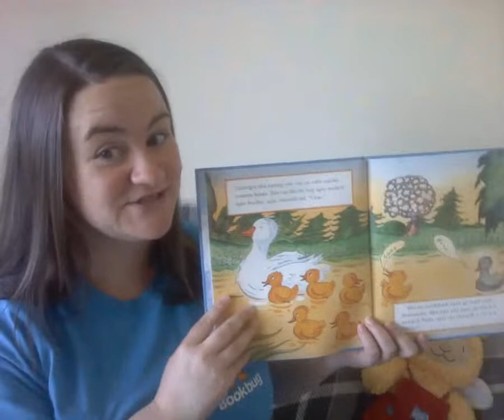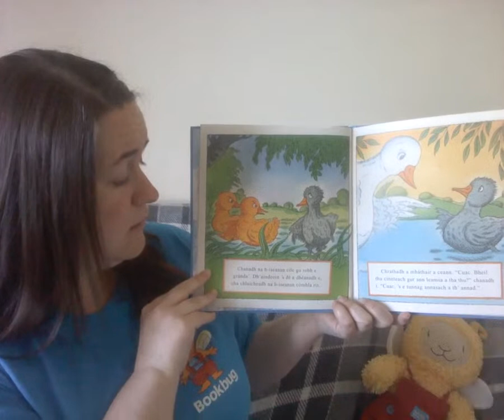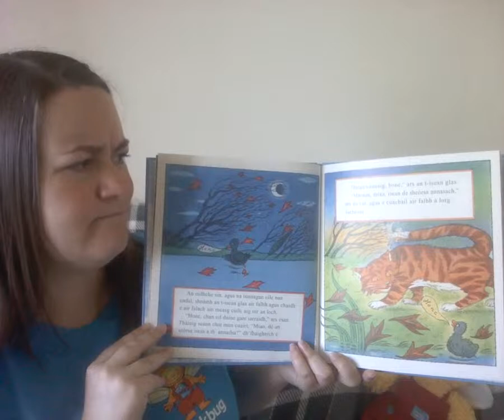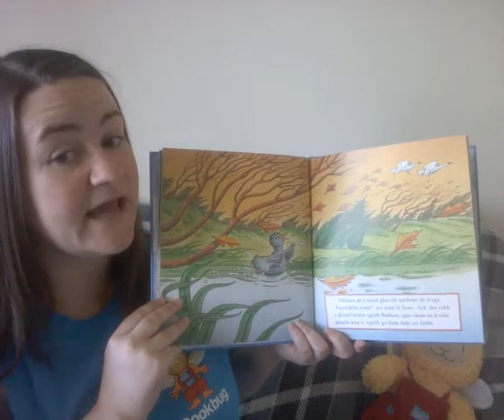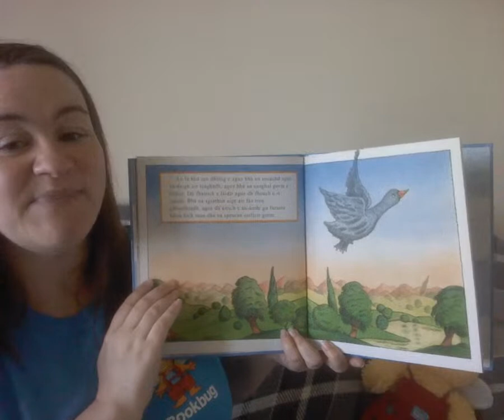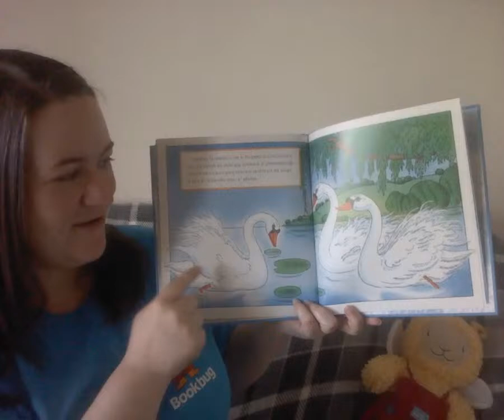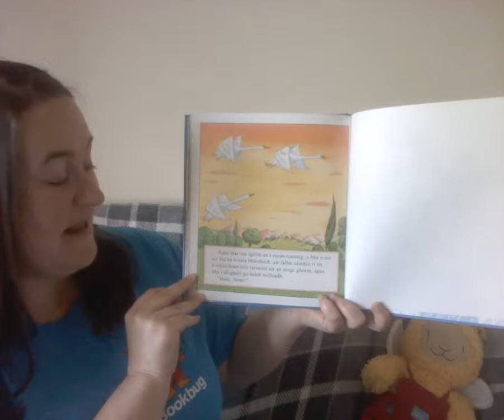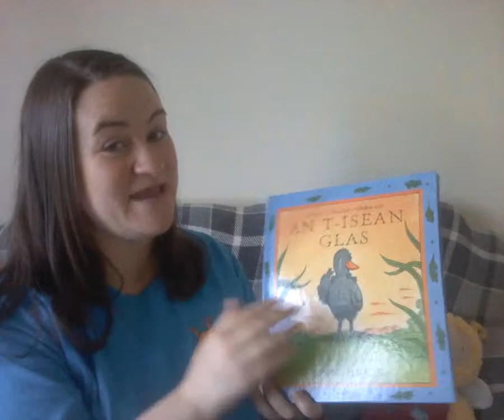Bookbug 01.05.20 - Gàidhlig - Teaghlach (Family)